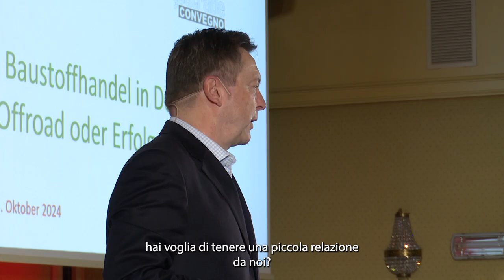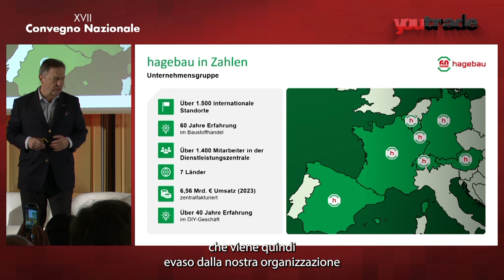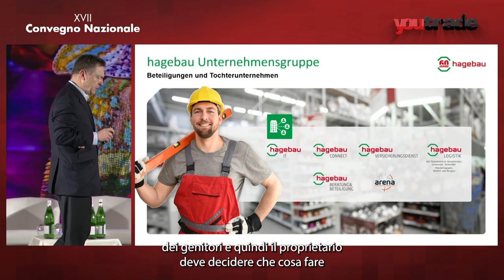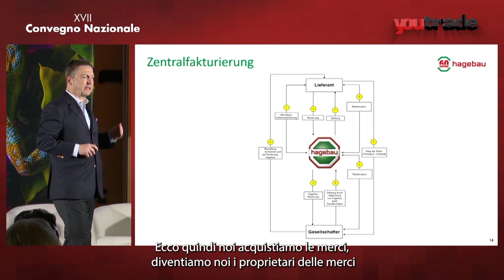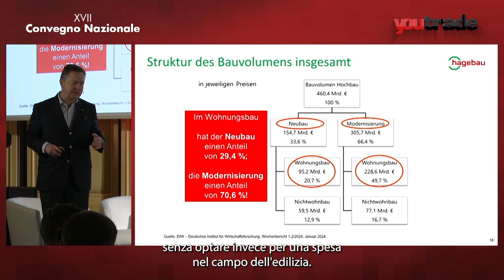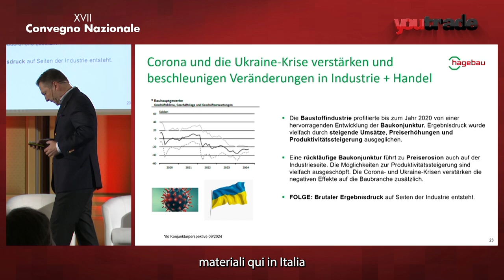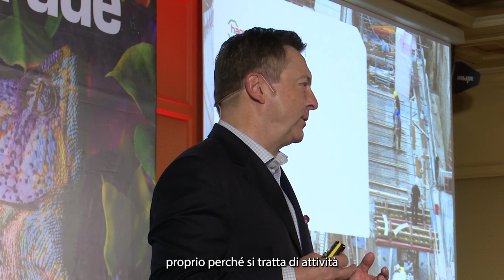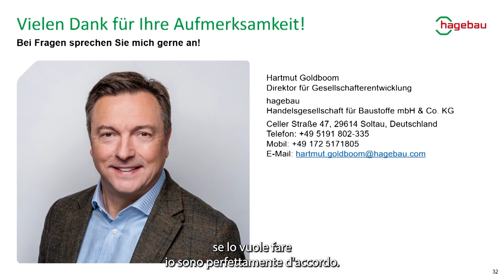XVII Convegno Nazionale Youtrade - La distribuzione degli altri [Sottotitoli ITA]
XVII Convegno Nazionale Youtrade La distribuzione degli altri Hartmut Goldboom - direttore sviluppo aziendale Hagebau